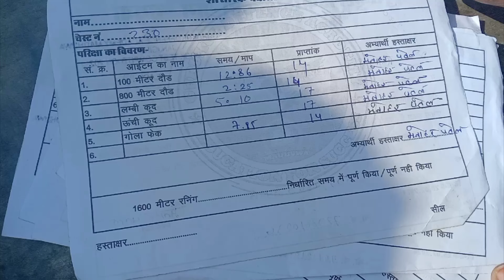day 63/100 days challenge 💪🔥 jaishreeram chhattisgarh jaijohar 🌾🌾